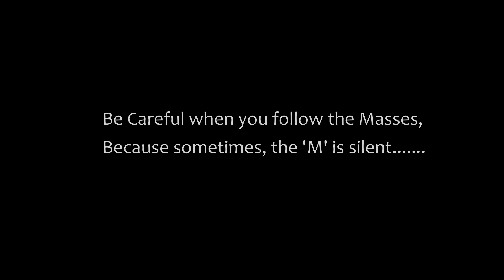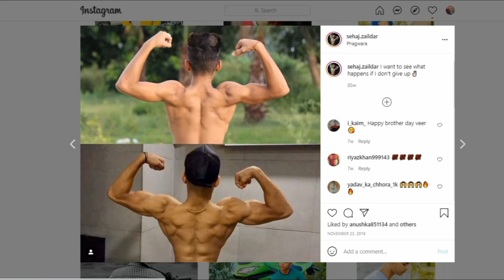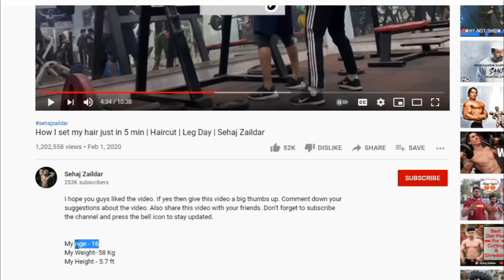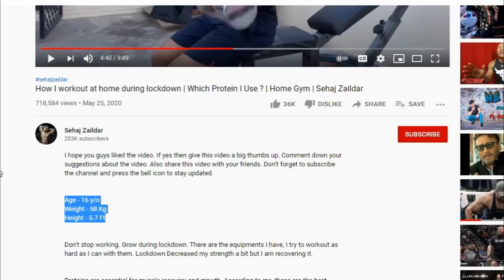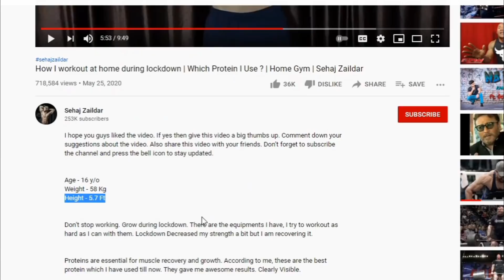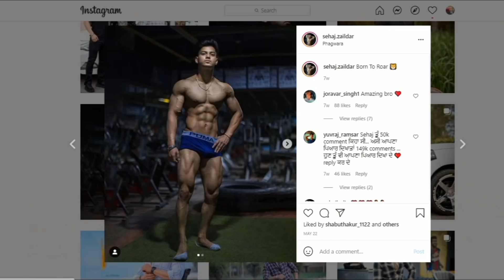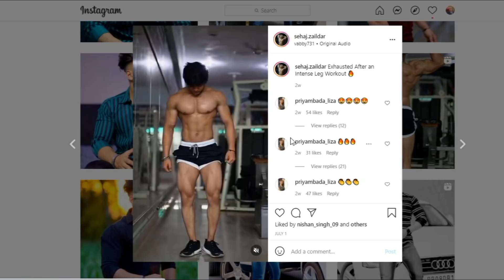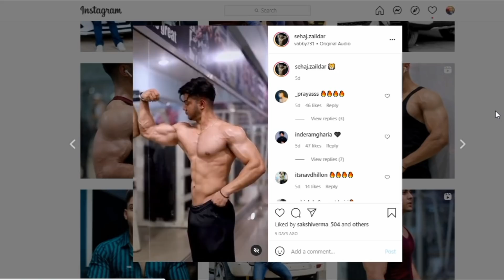Is Sehaj Zaildar Natural or Enhanced ??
Is Sehaj Zaildar's transformation Natural or Enhanced ?